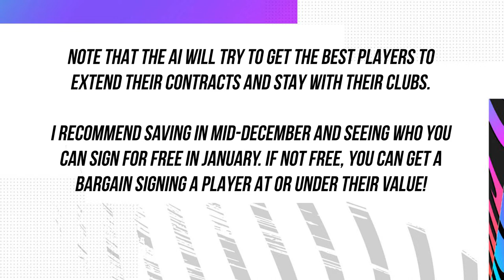CONTRACT EXPIRY / FREE TRANSFER - FIFA 21 Career Mode Season 2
The best players with 12 months left on their contracts (SEASON 2). If they're not available on a free, you can at least get a good deal on a transfer fee or them!